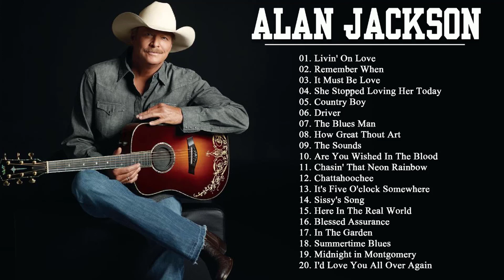The Best Country Songs of Alan Jackson - Alan Jackson Greatest Hits Playlist - Best Classic Country